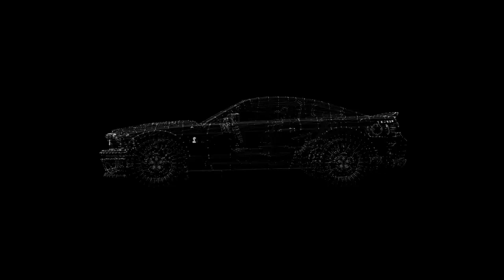Car Powerful Rock Beat